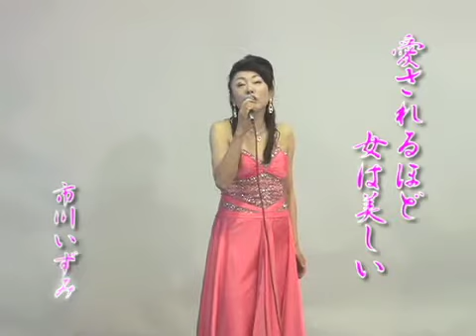辰巳＆かん太の演歌でござんす ５月９日放送 その２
弊社（エンカプロ）制作のテレビ番組です。この番組（辰巳＆かん太の演歌でござんす）は、2010年３月７日より毎週日曜日午前７時〜７時30分 スカパー・ビクトリーチャンネル218ch.にて放映。今回は、５月９日放送分です。
企画：エミングプロダクション